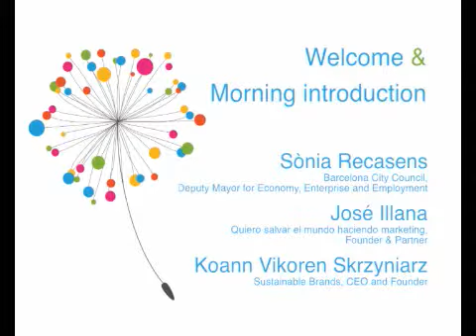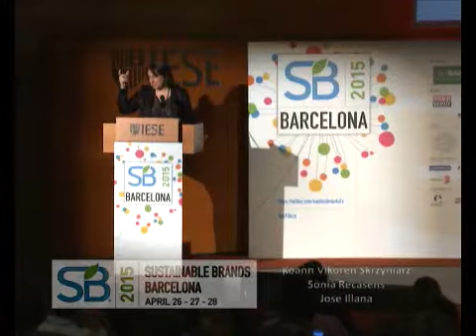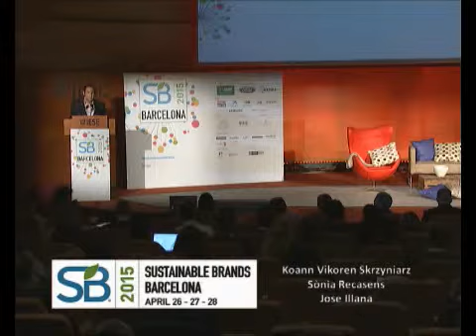Sònia Recasens, Koann Vikoren Skrzyniarz and Jose Illana - SB15BCN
Welcome & Morning introduction
Sònia Recasens: Barcelona City Council, Deputy Mayor for Economy, Enterprise and Employment.
Koann Vikoren Skrzyniarz: Sustainable Brands, CEO and Founder.
Jose Illana: Quiero Salvar el Mundo haciendo Marketing, Founder & Partner.